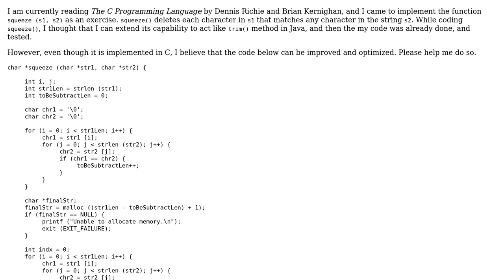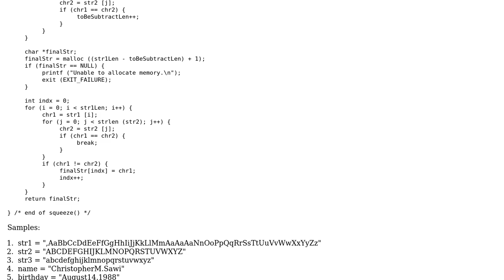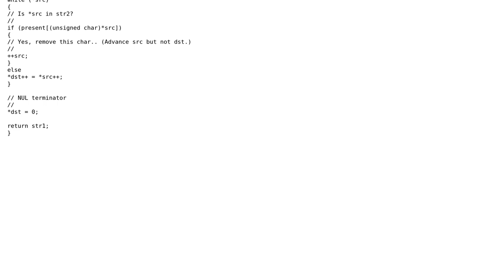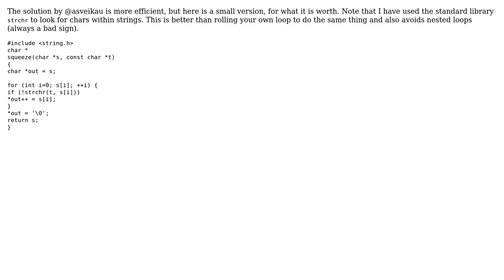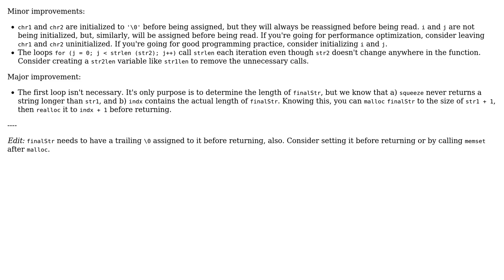Code Review: Improving and optimizing squeeze() function (4 Solutions!!)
Code Review: Improving and optimizing squeeze() function

With thanks & praise to God, and with thanks to the many people who have made this project possible! | Content (except music & images) licensed under CC BY-SA | Music | Images & others | With thanks to user William Morris user user1201210 user Jamal user chrismsawi user asveikau user Apeirogon Prime and the Stack Exchange Network Trademarks are property of their respective owners. You are responsible for your own actions.